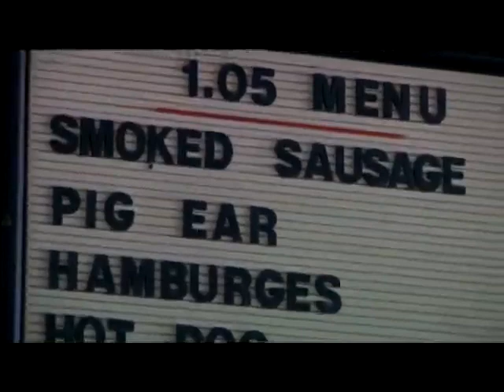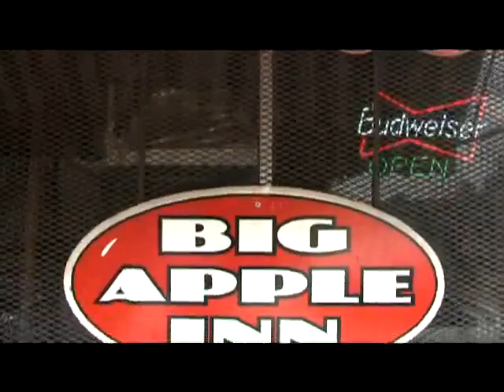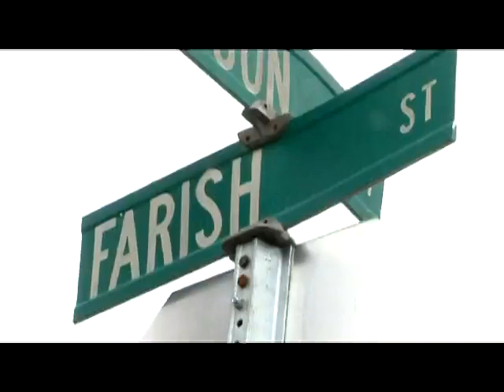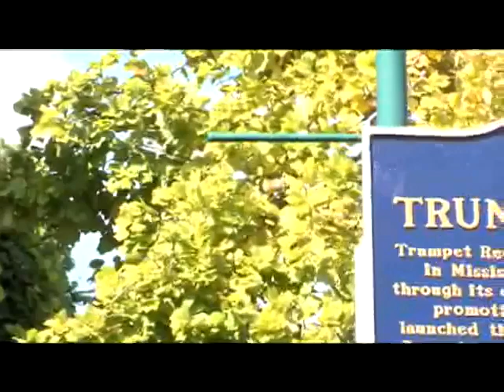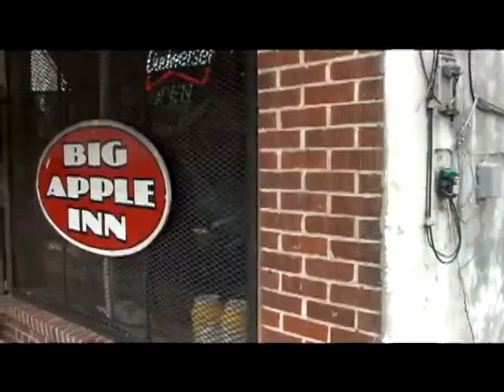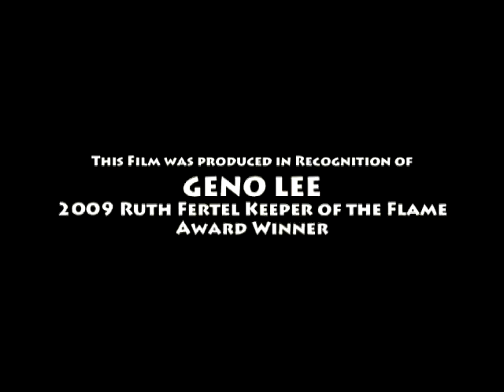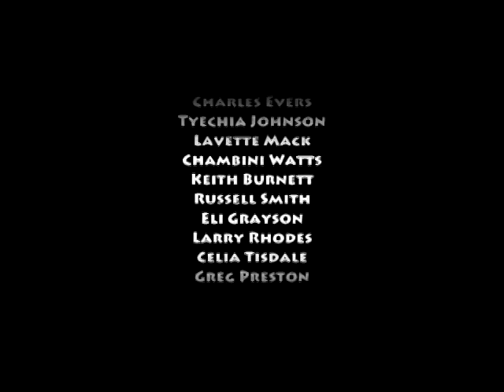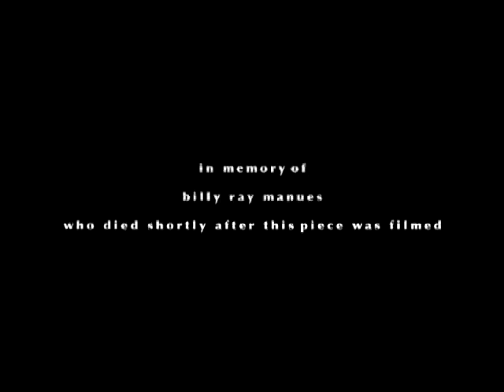John T. Edge at the Clinton School | 2012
John T. Edge spoke at the Clinton School of Public Service on April 11th, 2012.

John T. Edge is director of the Southern Foodways Alliance, an institute of the Center for the Study of Southern Culture at the University of Mississippi, where he documents, studies and celebrates the diverse food cultures of the American South. Edge writes a monthly column, "United Tastes," for The New York Times. He serves as a contributing editor at Garden & Gun and is a longtime columnist for the Oxford American.